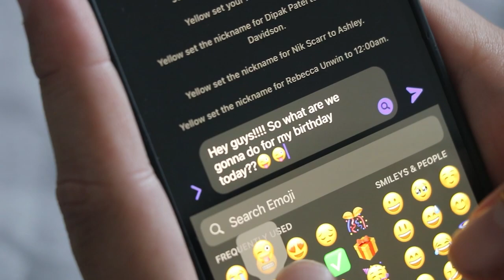'Birthday Boy' 24HR Film 2023 - Staircase Nation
Made for the 24HR Film competition 2023 by Staircase Nation.